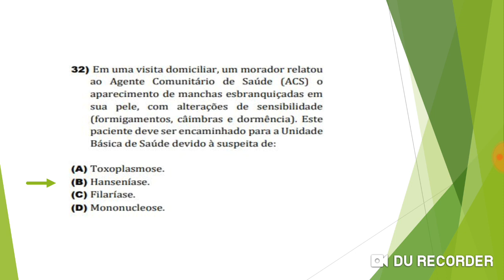Questão 19 - Agente Comunitário de Saúde